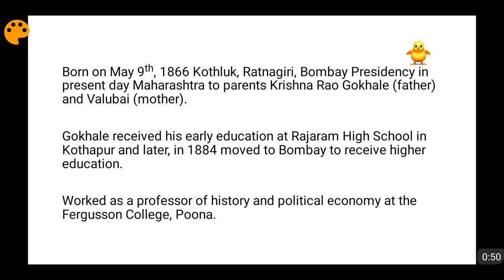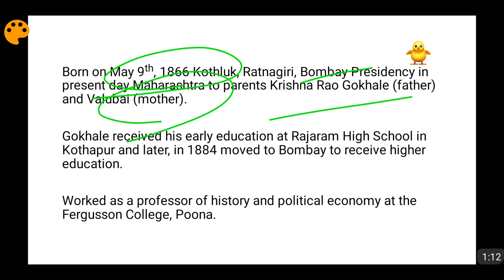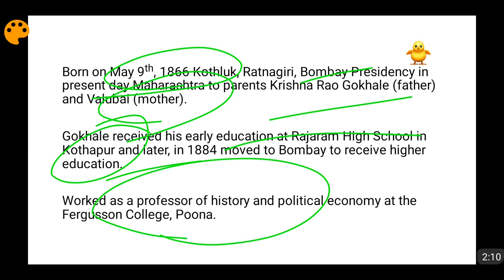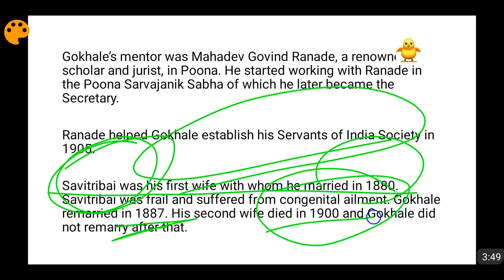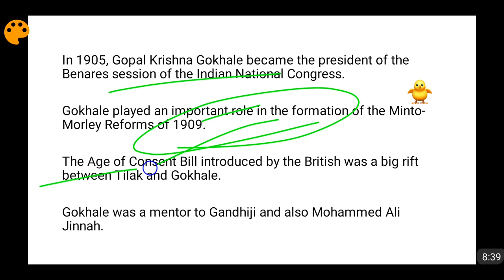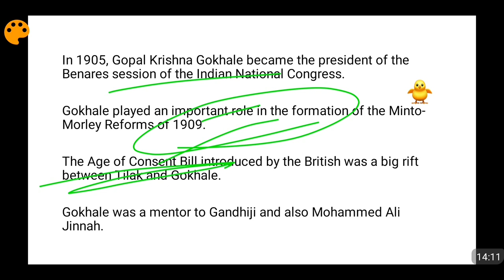Gopal Krishna Gokhale Biography - Achievements & Role in Indian Freedom Struggle (In English)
Gopal Krishna Gokhale was born on 9th May, 1866 in Kothluk, Ratnagiri, Bombay Presidency present day Maharashtra. He went to Rajaram School in Kolhapur and then to Elphinstone College for education. His mentor was Mahadev Govind Ranade who founded Poona Sarvajanik Sabha. Gopal Krishna Gokhale established his Servants of India Society with the help of Mahadeva Govind Ranade in 1905. Through his Servants of India Society Gopal Krishna Gokhale wanted to apprise the people of the political conditions of India and instill in them a sense of nationalism. Gopal Krishna Gokhale was elected as the President of the Indian National Congress Benares Session of 1905. He was also responsible for the progressive elements of the Morley Minto reforms of 1909 and clashed with Bal Gangadhar Tilak on the AGE OF CONSENT BILL which aimed at increasing the minimum marriage age of girls. Gopal Krishna Gokhale through his ELEMENTARY EDUCATION BILL 1910 sought to introduce free and compulsory education which laid down the platform for RIGHT TO EDUCATION ACT 100 years later. Please refer to the video for more details.